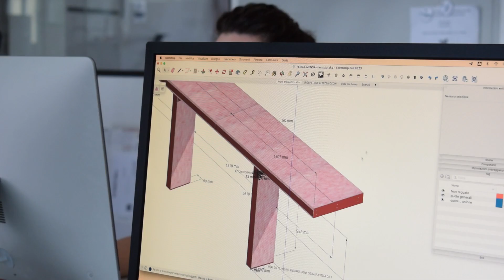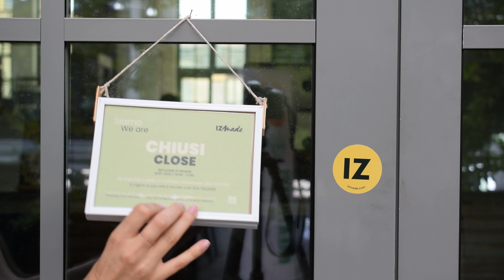We are made of Iz